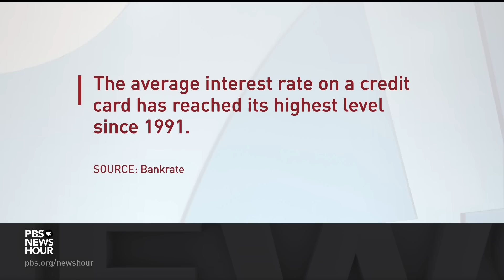Some economists concerned aggressive interest rate hikes do more harm than good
The Federal Reserve has raised interest rates six times this year and Fed Chair Jay Powell suggested that a seventh hike, albeit a smaller one, is on the way next month. But some Democrats and economists worry the Fed hit the brakes too hard. Rakeen Mabud, Chief Economist and Managing Director of Policy and Research at The Groundwork Collaborative, joined William Brangham to discuss the hikes.